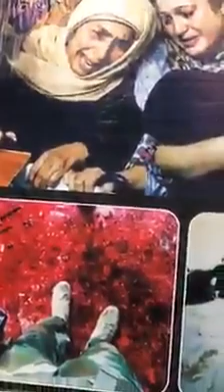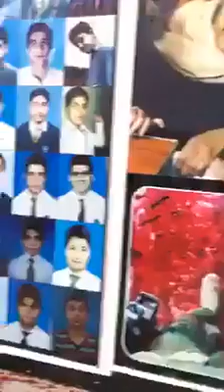Mashar Manzoor Pashteen at 4th anniversary of APS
مشر منظور پښتین د اې پي ایس د ماشومانو د ۴م تلین غونډې ته وینا کوي